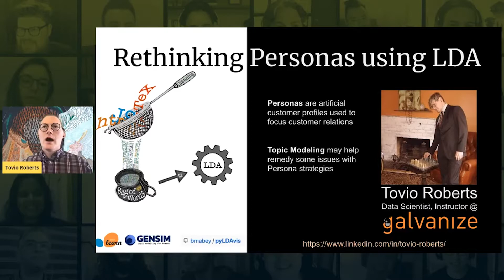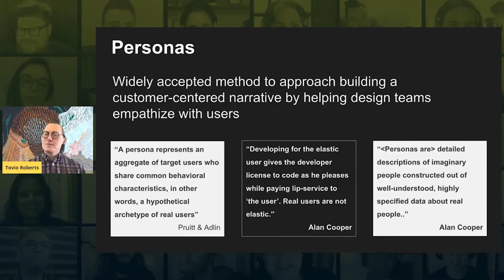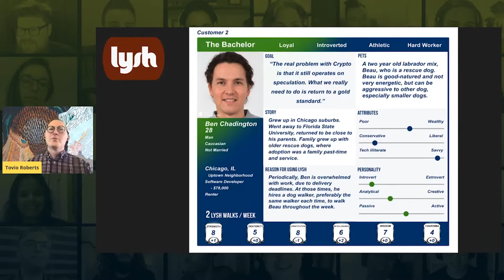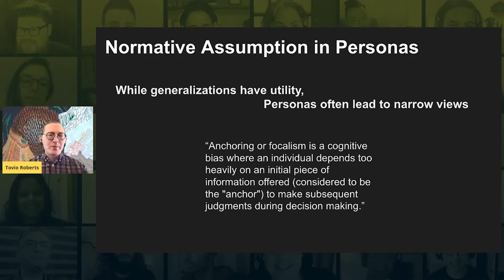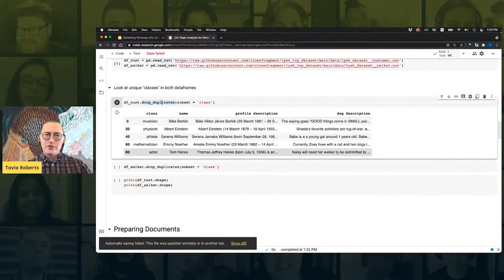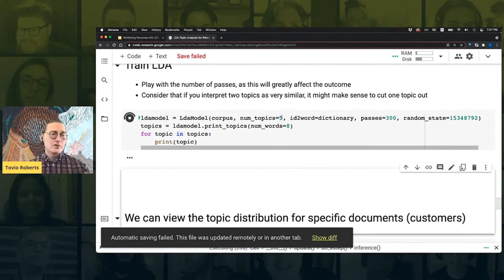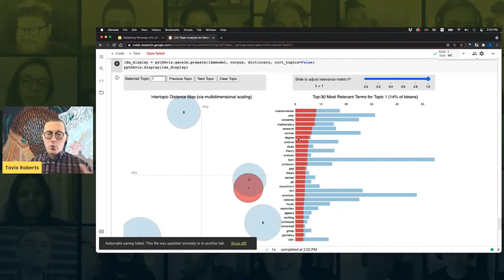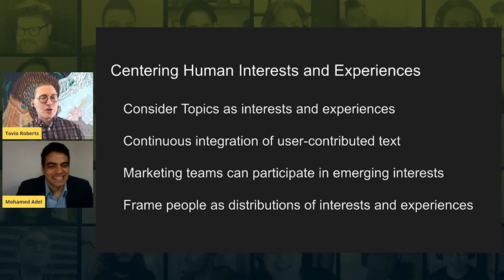Rethinking Personas with Latent Dirichlet Allocation, Tovio Roberts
from Geekle Python for ML and AI Global Summit 2021